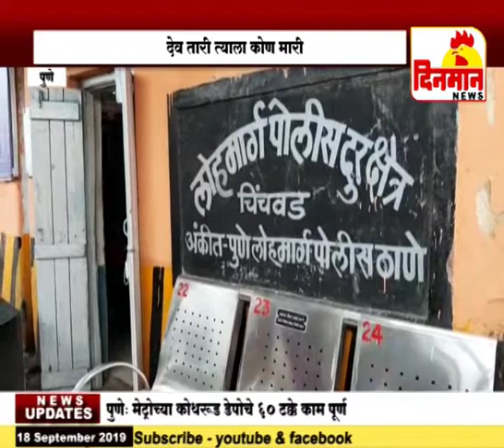रेल्वे अंगावरून गेल्यानंतर देखील बचावला व्यक्ती